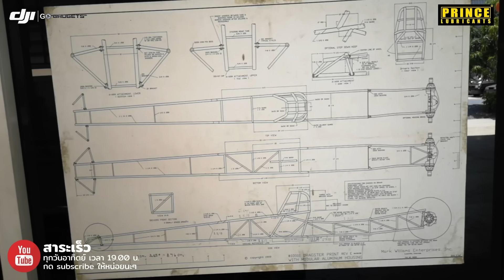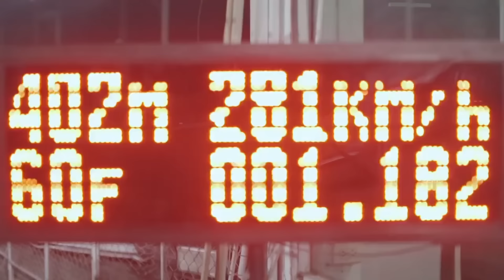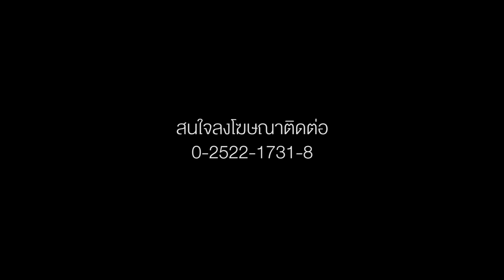SMALL BLOCK DRAGSTER - Ya Service กับความท้าทายใหม่ ที่ไม่ใช่เครื่อง UZ แบบเดิมๆ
ช่างญา เซอร์วิส กับความท้าทายใหม่ ทำไมถึงเลิกทำเครื่องยนต์ที่สร้างชื่อเสียงให้เป็นที่รู้จักอย่างรหัส UZ แบบที่ผ่านมา และสีเฟรมที่ไม่เหมือนเดิม

หรือคำว่า "มารชมพู" จะจางหายไปกับกาลเวลาเสียแล้ว

มาหาคำตอบกันว่า ความท้าทายใหม่ของช่างญา มันคือเครื่องยนต์ตัวไหน และมีเทคนิคอะไรบ้างในการสร้างรถเฟรมคันใหม่นี้ ร่วมหาคำตอบได้กับพี สี่ภาค และ ตูน C1 ได้ในสาระเร็วสัปดาห์นี้